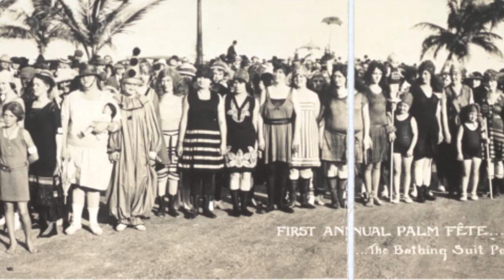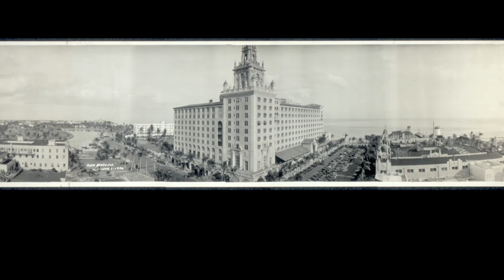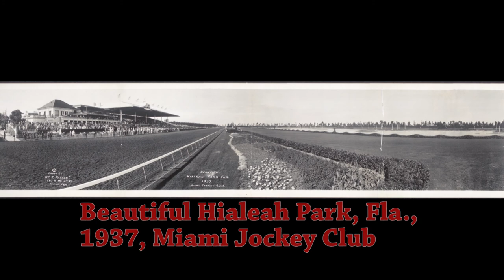Panoramas of Key West And Miami 1920's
Old panoramas of the Key West area as well as Miami. Two shots show the first train to reach Key West.